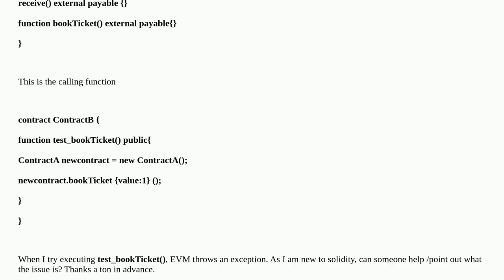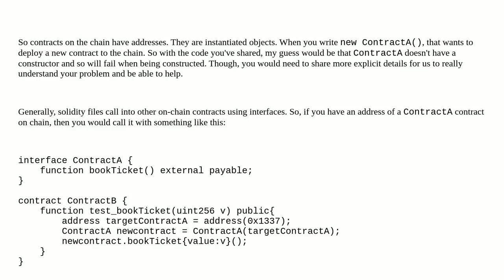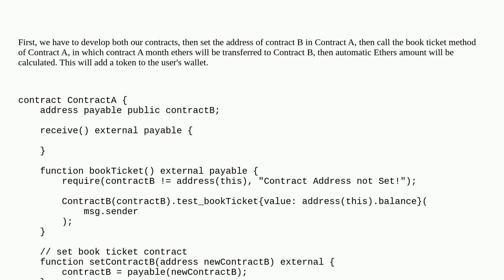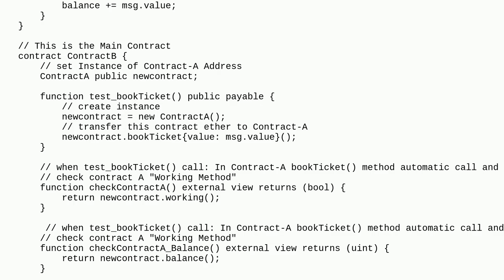Ethereum: How to call external payable function in one contract from another in solidity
How to call external payable function in one contract from another in solidity

A special thanks goes out to the community

  payable solidity